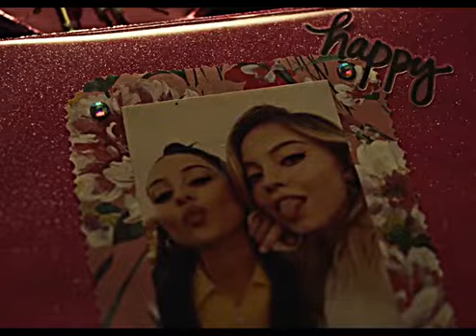Cassie and maddy - Euphoria